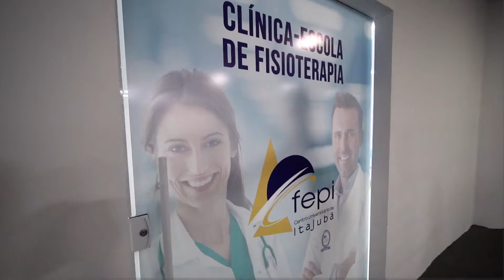Seguimos construindo o futuro que sonhamos